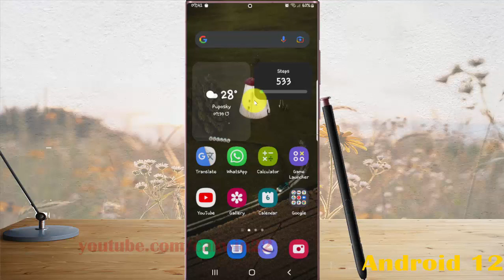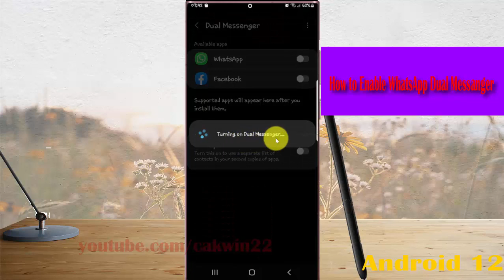Samsung Galaxy S22 Ultra : How to Enable WhatsApp Dual Messenger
In this video, you will find the steps on How to Enable WhatsApp Dual Messenger in Samsung Galaxy S22/S22+/S22 Ultra.  This video uses Samsung Galaxy S22 Ultra SM-S908E/DS International version runs with Android 12